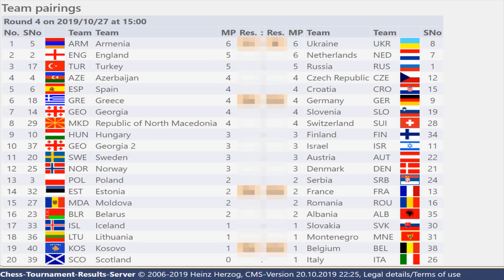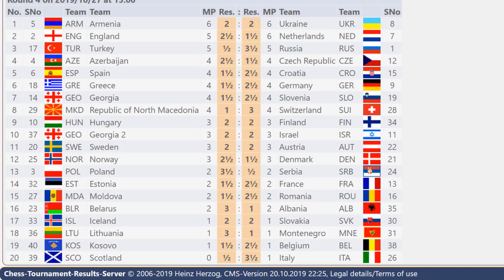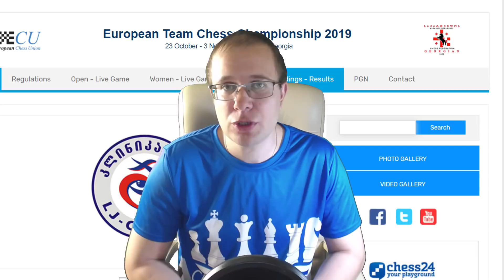ШАХМАТЫ. КОМАНДНЫЙ ЧЕМПИОНАТ ЕВРОПЫ 2019. БАТУМИ. ОБЗОР 4 ТУРА. СТАРОИНДИЙСКАЯ ЗАЩИТА РУЛИТ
💲 Поддержать мои обзоры: Сбербанк 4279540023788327

С 23 октября по 3 ноября в Грузии в Батуми проходит командный чемпионат Европы. 20 стран принимают участие. От каждой страны заявлено 5 шахматистов. Смотрите обзор четвертого тура.